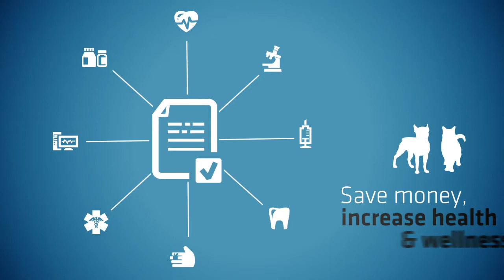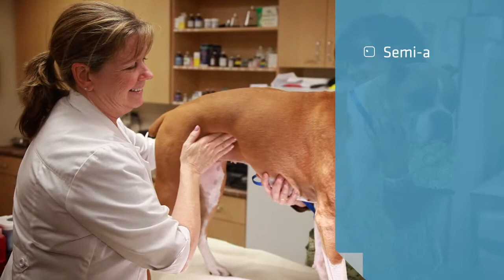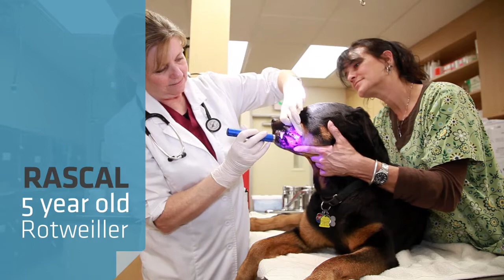Alta Animal Hospital-Pet Annual Wellness (PAW) Plans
Pet Annual Wellness Plans (PAW Plans) for your dog or cat provide a comprehensive level of preventive care to help them live a long and healthy life.

PAW Plans make providing high quality health care for your pet easy. PAW Plans are pet wellness plans for your dog or cat that offer significant discounts on preventive care and allow you to spread the payments over time. PAW Plans include semi-annual comprehensive wellness exams, up to two additional office visits, vaccinations, screenings, blood tests and additional services depending on the selected plan level.

PAW Plans support good health by providing your dog or cat with the preventive care services they need to proactively monitor and treat conditions early on.